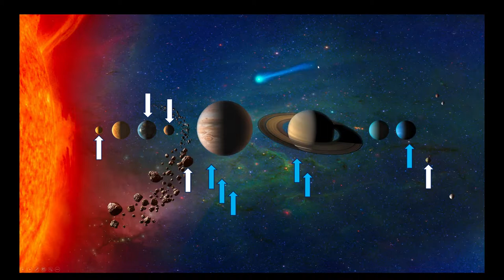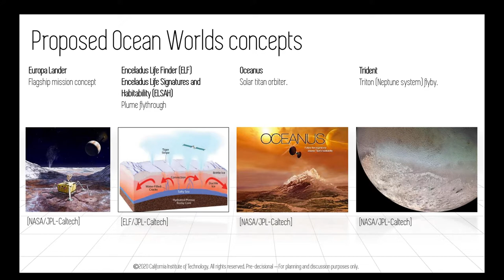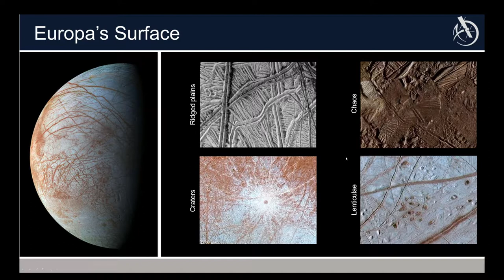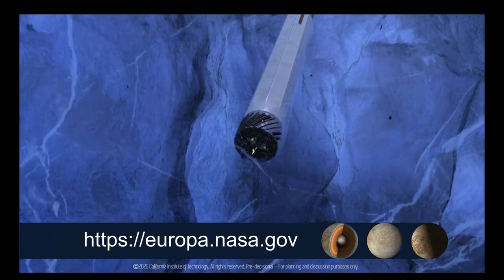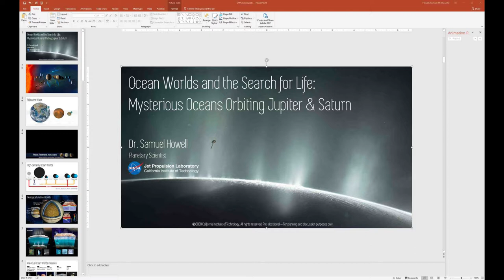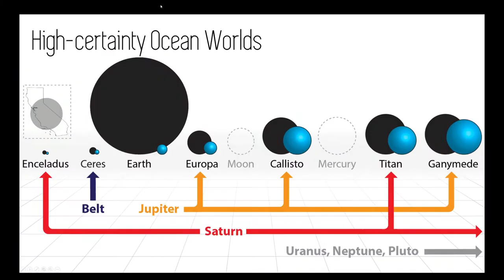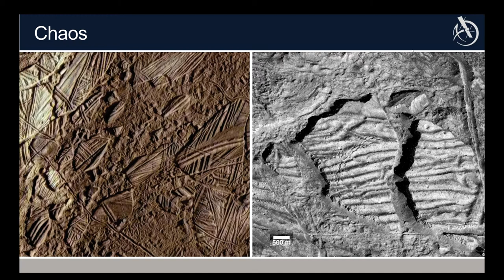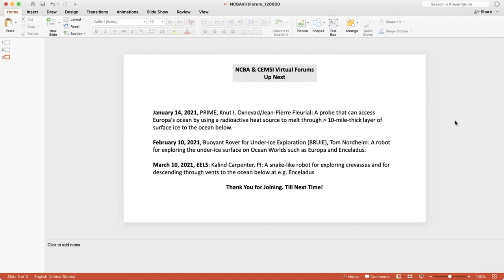Ocean Worlds: Search for Life: Mysterious Oceans Orbiting Jupiter & Saturn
One of the most surprising recent discoveries in planetary science has been the realization that many bodies in out solar system harbor global oceans with significantly more water than is present on Earth. In this talk, Dr. Howell will describe the current state of knowledge regarding these Ocean Worlds and overview science motivations and technological for decades of exploration. Moons of Jupiter and Saturn are now known to harbor global saltwater oceans tens- to hundreds of miles deep. Spanning a range of sizes from smaller than California to larger than the planet Mercury, and locations from the asteroid belt to Pluto, one thing that unites these ocean-bearing bodies is the presence of miles-thick ice shells that hide their potentially habitable oceans from view.

Our Speaker: Dr. Samuel Howell is a planetary scientist at NASA’s Jet Propulsion Laboratory studying the potentially habitable and inhabited ocean worlds of the solar system. His research focuses on the thick water-ice shells that cover planetary saltwater oceans, exploring geologic processes that shape the surfaces we see today and influence the ocean habitability. He supports NASA’s planned Europa Clipper flagship mission as a Project Staff Scientist, and supports potential future robotic concepts to access and explore these oceans.